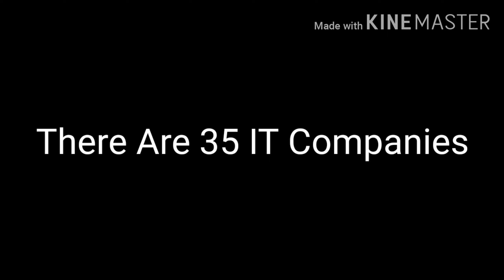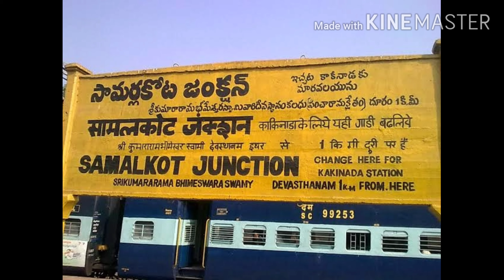About Kakinada Full Information Place Talks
This video is just for the reference of our channel Viewers and Subscribers.